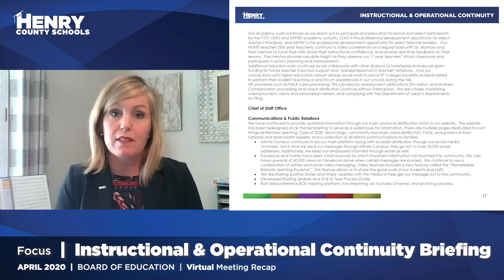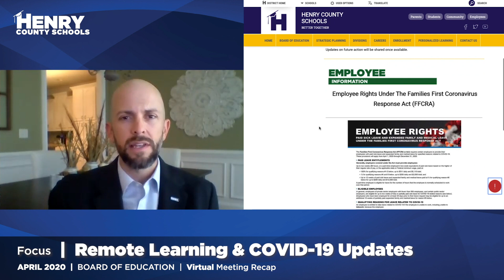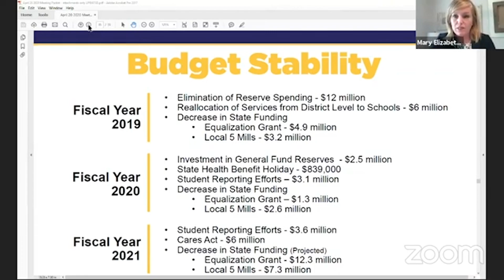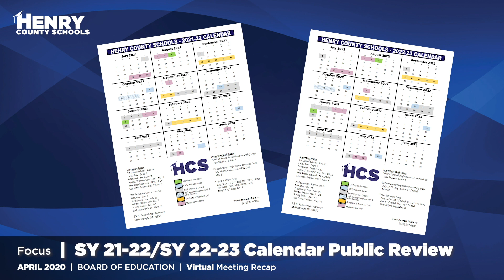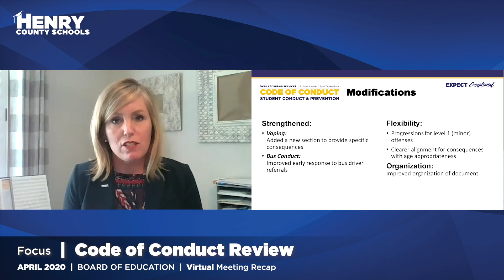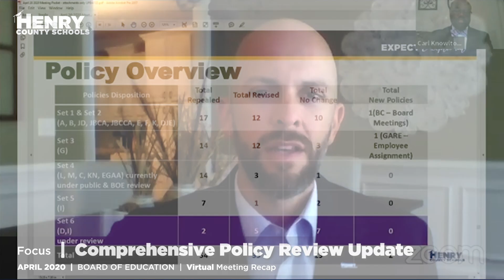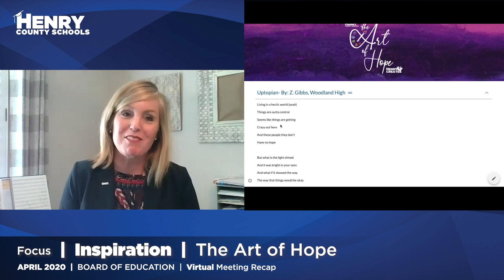HCS Virtual Board of Education Meeting Recap April 2020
We hope you enjoy this quick recap of the April 20th, 2020 Henry County Schools Virtual Board Meeting.

The April 20th, 2020 Business Session Recorded Video can be found

You can find an archive our our board highlights and video recaps

Please find a link to our up-to-the-minute Remote Learning/COVID-19 information web database

Please find a link to our up-to-the-minute Remote Learning/COVID-19 Academic & Operational Continuity Briefing

Please find a link to our up-to-the-minute Remote Learning/COVID-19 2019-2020 End of Year Process Guide